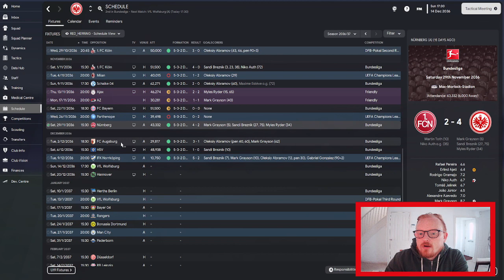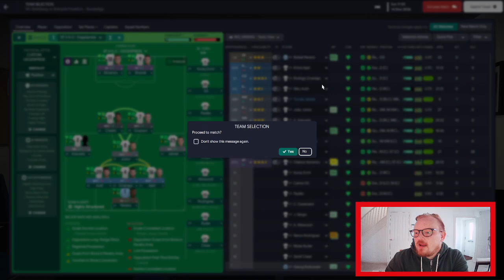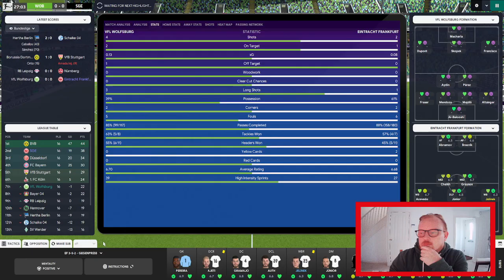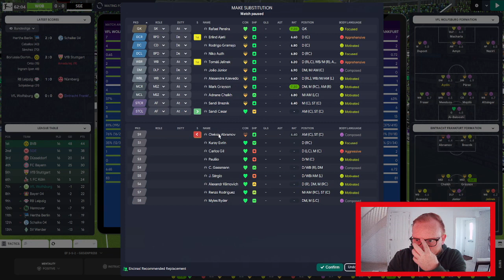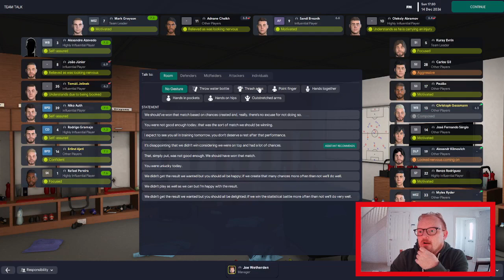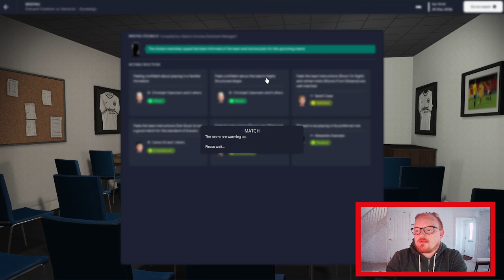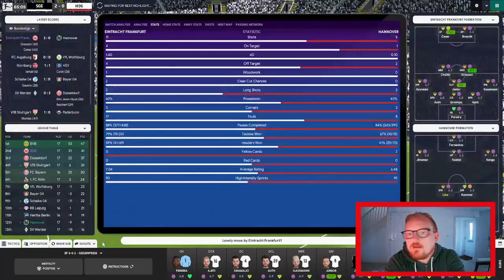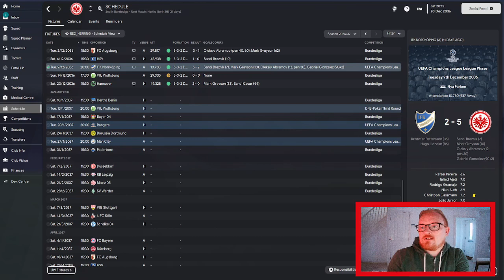Non-League to Top-League FM23 | Eintracht Frankfurt | Ep 118 | CAN WE OPEN UP MORE OF A GAP??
Another episode in the long-running FM23 journeyman series Non-League to Top-League sees us taking charge of the forth club in this year's journey, Eintracht Frankfurt. Will we conquer Football Manager 2023 or add another sacking to the collection?

ABOUT RedHerring